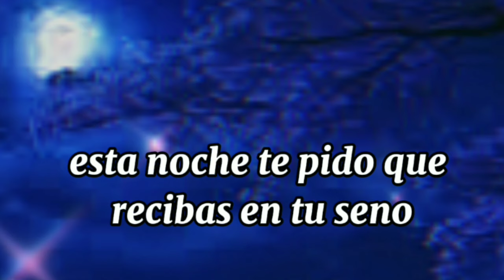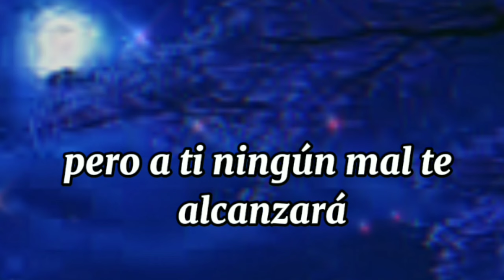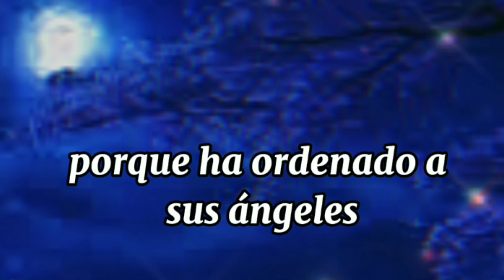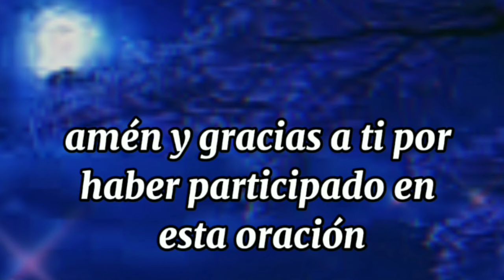oración de la noche